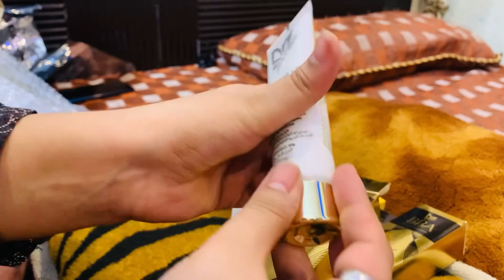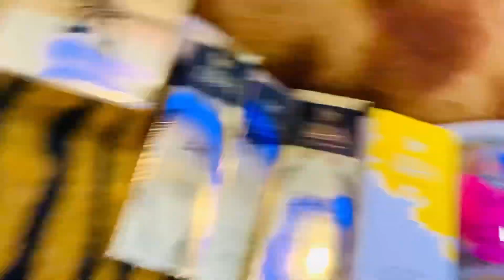Beauty by Amna products review ♥️